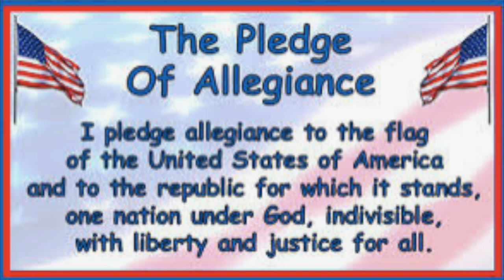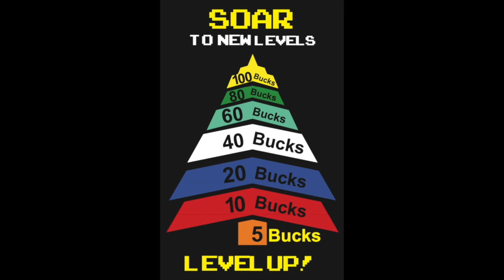SOES News Dec 11th